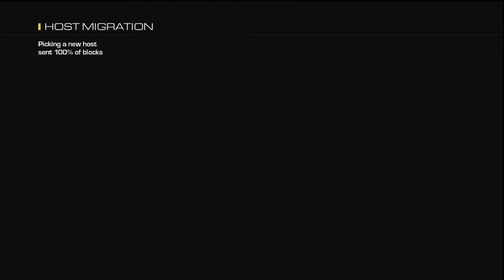COD Ghosts - 600 Pound Chick Crushing You Hot Or Not?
What's up guys Athena's Soldiers here bringing you some odd topics with a cod ghosts gameplay In the back. why would people enjoy being crushed down by someone so heavy?